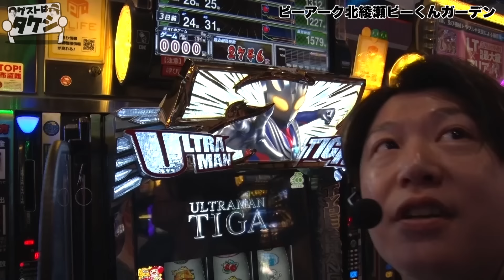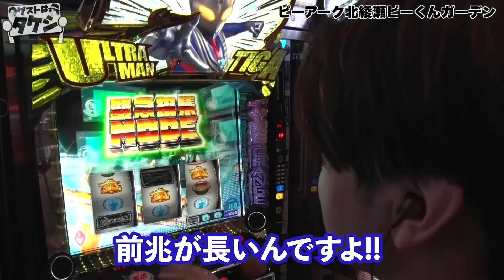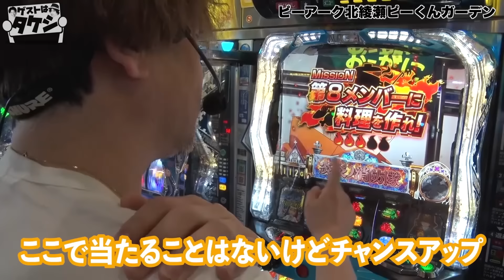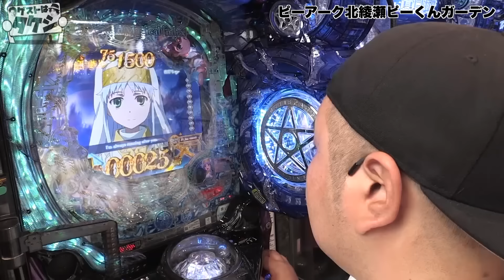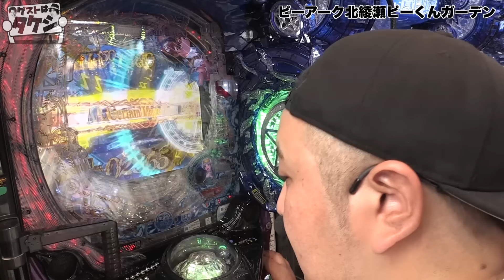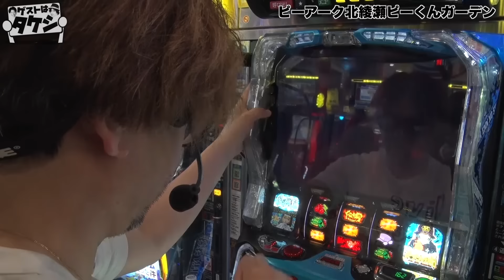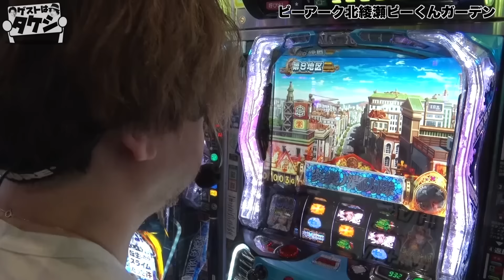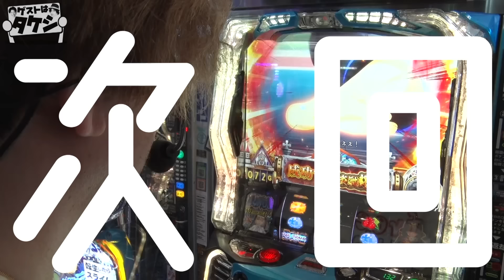【ゲンズとタケシがこれまで揉んだ中で一番の爆乳】ゲストはタケシ#9前編《諸積ゲンズブール》《射駒タケシ》L炎炎の消防隊［パチンコ・スロット・スマスロ］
▼▼▼ Twitterにもコメントを頂けると喜びます ▼▼▼

JOE　 @joooo777
くめっち　@kumecchi777
シバブル　@shibaburu